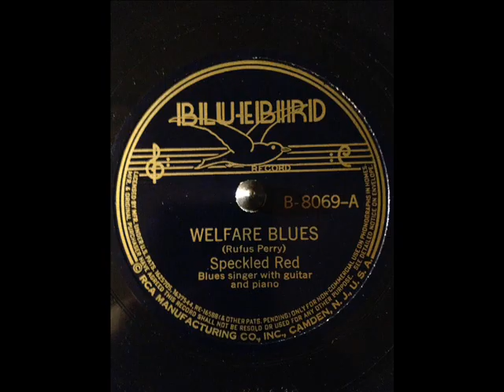Speckled Red Welfare Blues (BLUEBIRD B-8069) (1938)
Composed by Rufus Perryman (label shows credit as Rufus Perry)

Speckled Red (Rufus Perryman):Vocals & Piano

Robert Lee McCoy:Guitar

Willie Hatcher:Mandolin

Recorded in Aurora, IL. Saturday, December 17, 1938

Originally issued on and this recording taken from the 1939 single (Bluebird B-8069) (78 RPM)